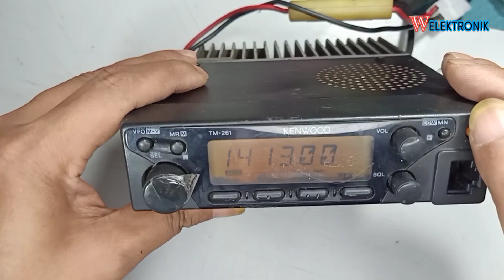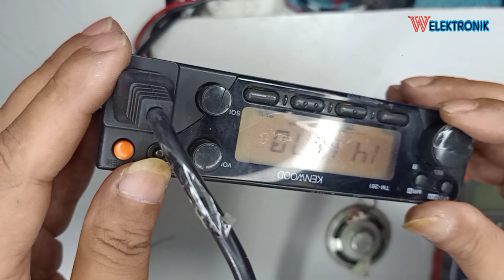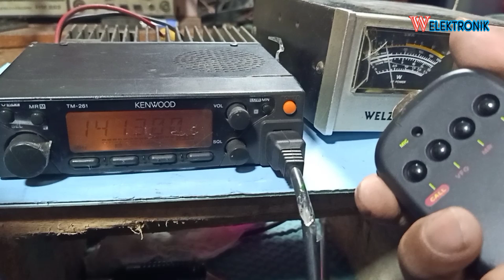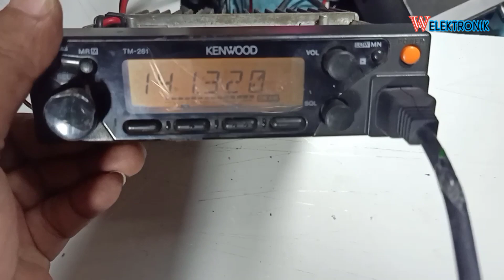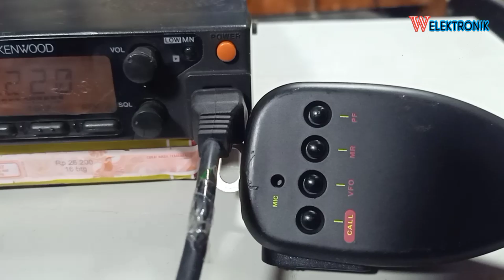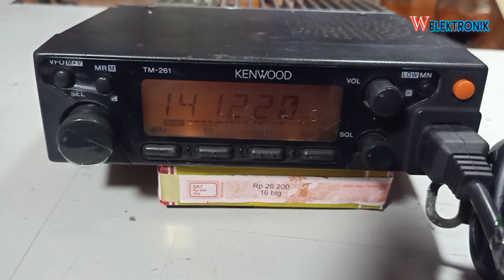kenwood tm 261 tidak bisa rx tx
kenwood tm 261 tidak bisa rx tx ‎@W Elektronik

kenwood tm 261
buku manual kenwood tm 261
cara setting kenwood tm 261
skema kenwood tm 261
spesifikasi rig kenwood tm 261
skema pin mic kenwood tm 261
rig kenwood tm 261
cara reset kenwood tm 261
final kenwood tm 261
setting kenwood tm 261
extra mic kenwood tm 261
kenwood tm 261a
kenwood tm 261a service manual
kenwood tm-261a manual
kenwood tm-261a programming
kenwood tm-261a review
kenwood tm-261a for sale
kenwood tm 261a mods
kenwood tm-261a schematic diagram
kenwood tm 261a service manual pdf
kenwood tm-261a programming software
how to program a kenwood tm-261
harga kenwood tm 261 bekas
manual book kenwood tm 261
kenwood tm-261 mic pinout
kenwood tm-261 diagram
manual do radio kenwood tm 261 em portugues
pin extramic kenwood tm 261
skema extramic kenwood tm 261
kenwood tm-261 manual español
manual kenwood tm-261 em português
kenwood tm-261 for sale
kenwood tm 261 ga
setting rig kenwood tm 261
how to program kenwood tm-261
kenwood tm 261 ii
kenwood tm 261 ic
kenwood tm 261 instrukcja
kenwood tm 261 indonesia
jual kenwood tm 261
kenwood tm 261 kelebihan dan kekurangan
kenwood tm 261 keyboard
kenwood tm 261 ke
kenwood tm 261 kartu
kenwood tm 261 kenwood
kenwood tm 261 specs
kenwood tm 261 manual
kenwood tm 261 review
kenwood tm 261 rigpix
kenwood tm 261 service manual
kenwood tm-261 manual pdf
kenwood tm 261 schematic
kenwood tm-261 reset
kenwood tm 261 lcd
kenwood tm 261 low watt
kenwood tm 261 ls
kenwood tm 261 latin
kenwood tm-261 mods
kenwood tm-261 microphone
kenwood tm-261 user manual
manual radio vhf kenwood tm 261
kenwood tm 261 new
kenwood tm 261 ng
kenwood tm 261 nav
kenwood tm 261 no sound
kenwood tm 261 olx
kenwood tm 261 original
kenwood tm 261 opinie
kenwood tm 261 olx bandung
kenwood tm-261 programming software
skema ptt kenwood tm 261
kenwood tm 261 preço
pin mic kenwood tm 261
kenwood tm 261 qs
kenwood tm 261 quad
kenwood tm 261 quick
radio kenwood tm 261
radio vhf kenwood tm 261
reset kenwood tm 261
radio transmisor kenwood tm 261
kenwood tm-261 a specs
service manual kenwood tm 261
kenwood tm 261 watt
kenwood tm 261 wp
kenwood tm 261 wiring diagram
kenwood tm 261 wifi
kenwood tm 261 xl
kenwood tm 261 xt
kenwood tm 261 xp
kenwood tm 261 xls
kenwood tm 261 youtube
kenwood tm 261 yamaha
kenwood tm 261 yellow
kenwood tm 261 zoom
kenwood tm 261 zen
kenwood tm 261 zpo
kenwood tm 261 00
kenwood tm 261 01
kenwood tm 261 02
kenwood tm 261 000
kenwood tm 261 04
kenwood tm 261 10
kenwood tm 261 12
kenwood tm 261 11
kenwood tm 261 15
kenwood tm 261 100
kenwood tm 261 262
kenwood tm 261 3d
kenwood tm 261 4k
kenwood tm 261 50
kenwood tm 261 500
kenwood tm 261 600
kenwood tm 261 60
kenwood tm 261 70
kenwood tm 261 700
kenwood tm 261 80
kenwood tm 261 800
kenwood tm 261 900
kenwood tm 261 90